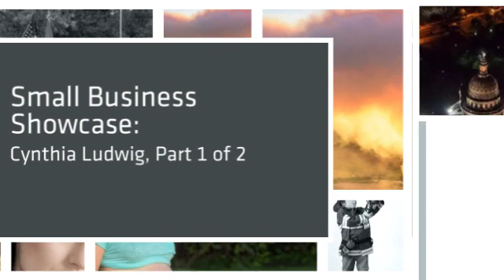Small Business Showcase: Cynthia Ludwig, Photographer Part 1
Cynthia Ludwig
Photographer
Creations By Cynthia

Tiffany Chance Stuart
Texas Realtor & Investor
Tiffany's Properties, All City Real Estate